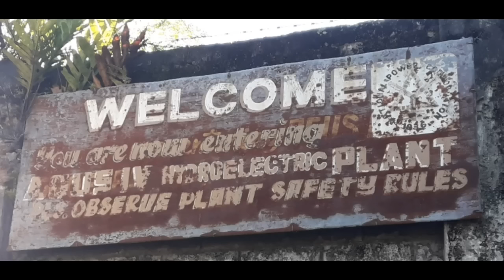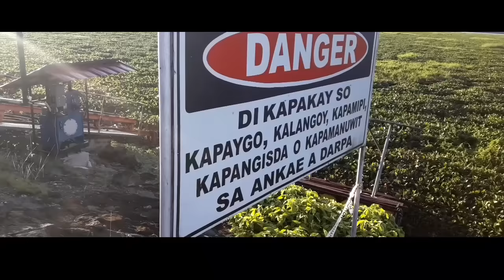SPILLWAY | JOG W/ BATANG ARMOX | Keziah Grace Vlog #25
PLEASE FOLLOW GUYZ
Angelo Gaming